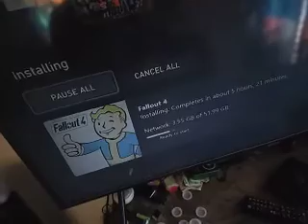JBL TUNE510BT 3 Months Later...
a review of my JBL headphones after 3 months of use.

$FullyCharged08

also, if you donate $1, you will receive a shout-out in my next video!